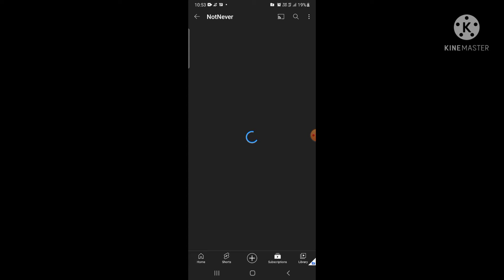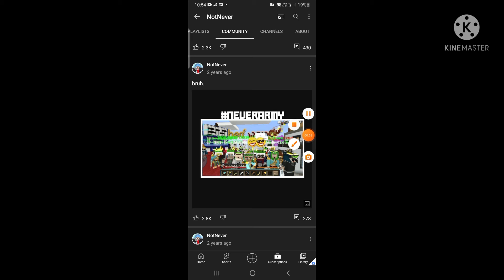NotNever's Channel Back